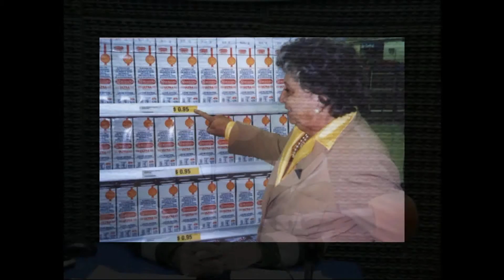Lita de Lazzari con Leandro Gasco (13 05 15)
Leandro Gasco conduciendo su programa "En Contacto" (Edición Argentina del  13/ 05/ 15) con Lita de Lazzari.Audio exclusivo del periodista internacional Leandro Gasco, En Contacto Producciones Internacionales.
Leandro Gasco es un periodista internacional. Se define como un comunicador social que siente que estar cerca de la gente (la voz del pueblo) es un deber y la única forma de interactuar para el cambio socio-cultural.Comenzó a los 14 años en la producción independiente y en la conducción radial en Buenos Aires, Argentina. Desde niño en base a la experiencia práctica sumada a la formación superior en periodismo y locución, condujo y produjo programas propios en distintas emisoras de AM y FM, valorizando siempre la independencia, el espíritu crítico y el contribuir a la difusión y el reconocimiento de figuras valientes e innovadoras en distintos quehaceres, algo que también se plasma en sus cinco libros editados.
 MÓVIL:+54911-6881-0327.